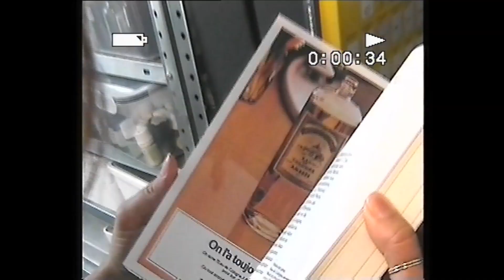Как делать духи? Интервью с Валерием Михалицыным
Врываемся в 2021 с большим интервью Aromo Live. Андрей Новиков поговорил с основателем нишевого бренда Hedonist Perfumes, парфюмерным журналистом и автором Aromo Валерием Михалицыным о профессии парфюмера. Как происходит работа от постановки задачи до релиза аромата? Что процесс создания парфюма для большой и известной и нишевой марки? Создание ароматов -- искусство или ремесло? Как начать делать духи? Разбираем вопросы изнутри!

🔎 В этом выпуске обсуждаем:
05:18 Кто определяет, каким должен стать аромат?
07:40 Как работают парфюмер и креативный директор бренда
11:47 Что происходит в лаборатории?
15:18 В чём разница работы парфюмера с крупным и нишевым брендом? Творческая свобода.
22:30 Роль фокус-группы в работе парфюмера
26: 18 Как происходит работа в тандеме
32:50 Вред парфюмерии и современный эко-тренд
36:18 Искусственное сырьё: плюсы и минусы
39:44 Как стать парфюмером?